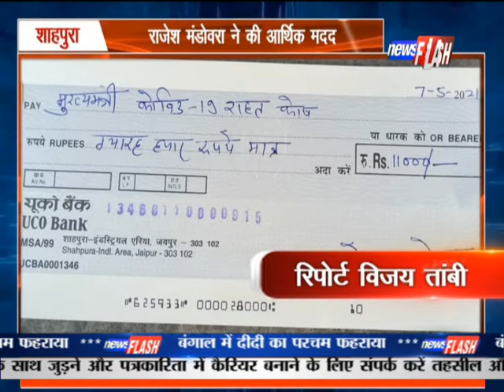शाहपुरा:राजेश मंडोवरा ने की आर्थिक मदद|NEWS FLASH